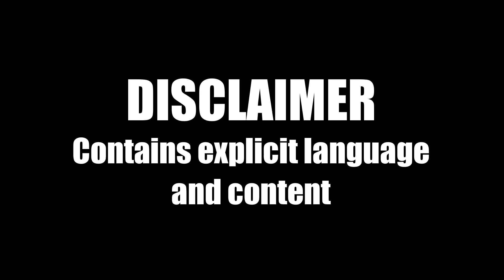Stolas Plays Minecraft (Hive: Survival Games)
Made using Wondershare Filmora and Minecraft.

Stolas from Helluva Boss plays Minecraft Survival Games?!